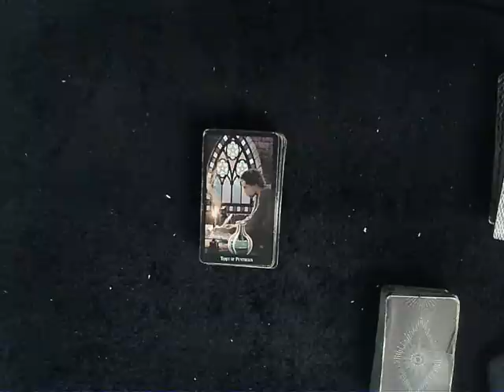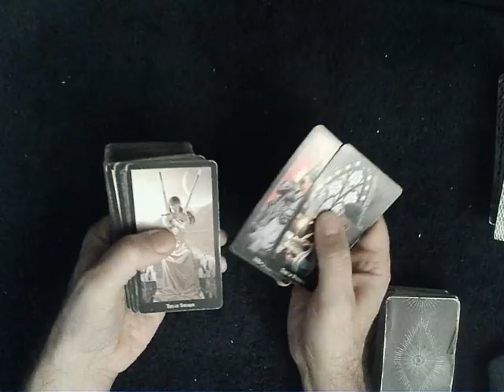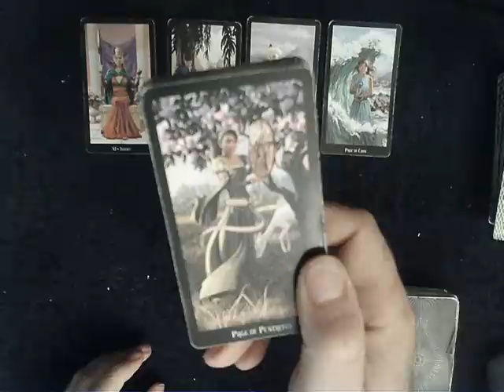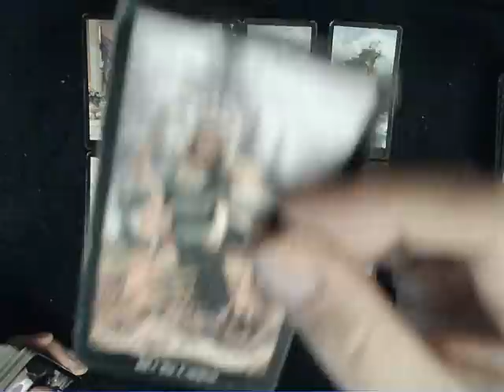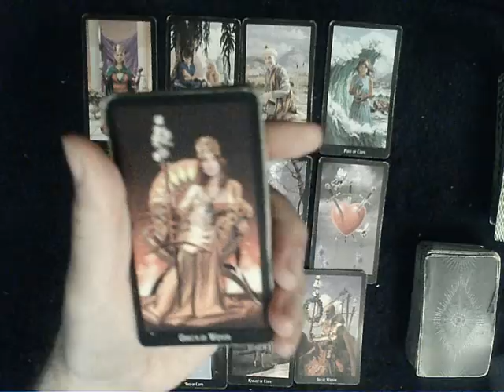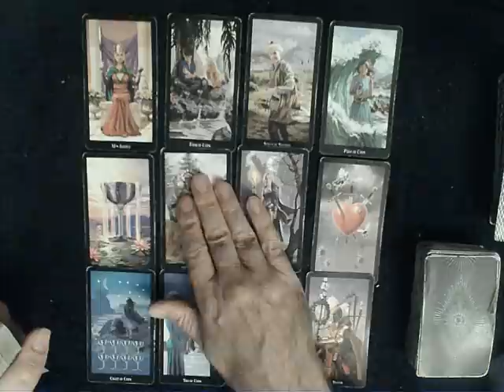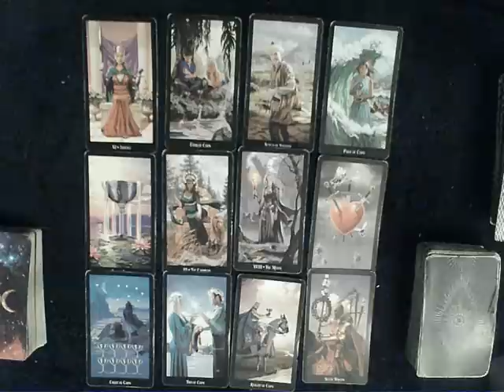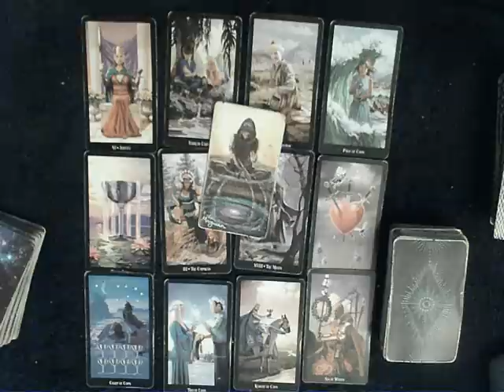Is this YOU?? - This is for someone who's selling themselves short be it in life, business, or love